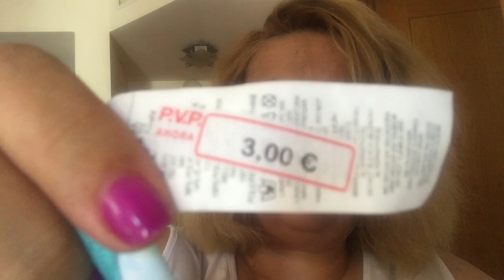MIS BAÑADORES, DE TEMPORADA.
NOTA:(CUANDO QUIERO DECIR PARTE DE ABAJO, Y EN MIS MANOS PORTO UN BIKINI.PARTE DE ARRIBA)ES QUE ME EQUIVOCADO, OBVIAMENTE. PERDONADME ESTE ERROR, SE REPITE CON FRECUENCIA EN ESTE VIDEO.
ESPERO QUE OS GUSTE, DE VERDAD.
AYUDANME A CONSEGUIR ESTE SUEÑO.(QUE ES MI CANAL)
Y AYUDAD A TODOS LOS CANALES QUE PODAIS, GRACIAS DE ANTEMANO.
Soy la creadora original de todo contenido de este vídeo, con lo cual, dispongo de todos los derechos para hablar con total libertad sobre los productos que enseño con una opinión sincera y basada en mi experiencia propia. Ninguna empresa me paga por por publicitar ninguna marca.
Todo comentario ofensivo y molesto será eliminado y bloqueado. Se tolera  la libertad de expresión pero bajo ningún concepto las faltas de respeto.Gracias.